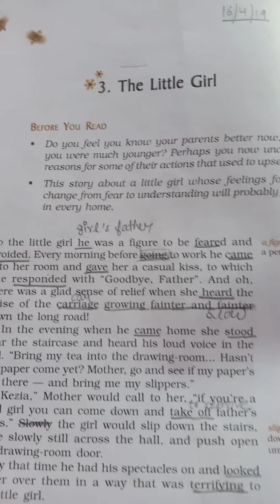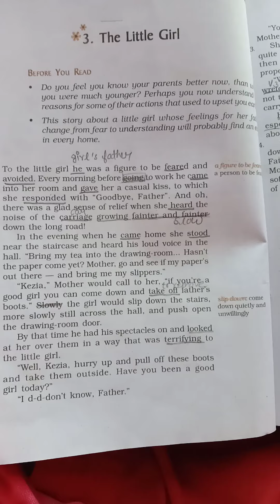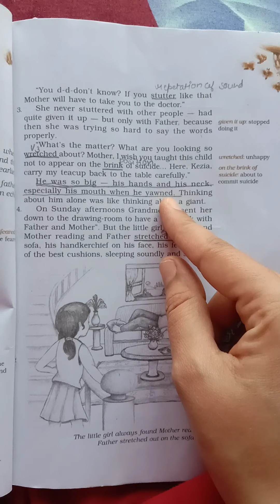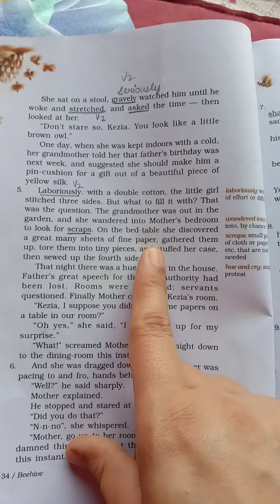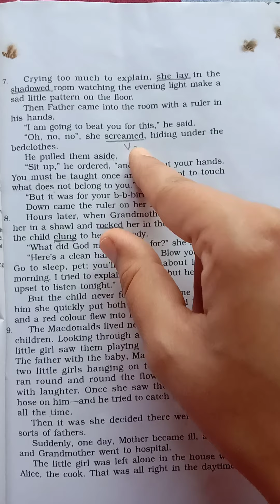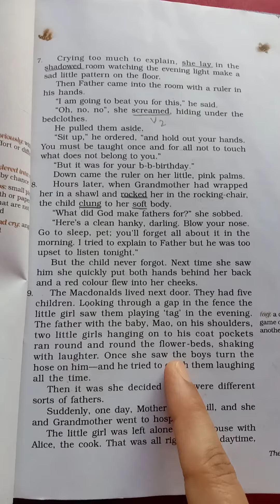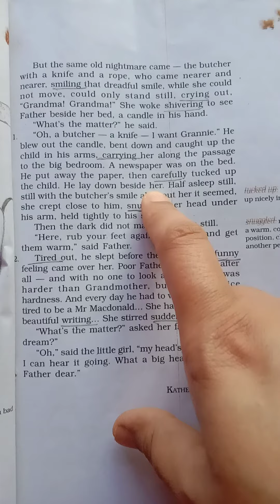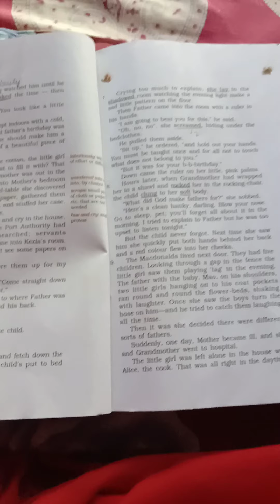Class 9th English chapter 3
The Little Girl, PDF file is on school website